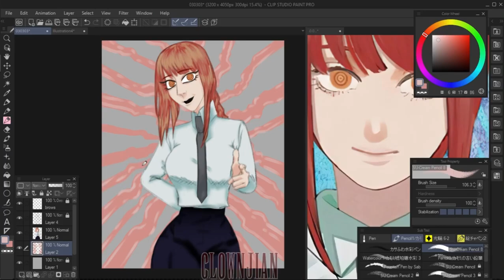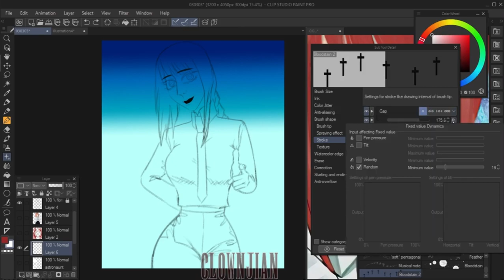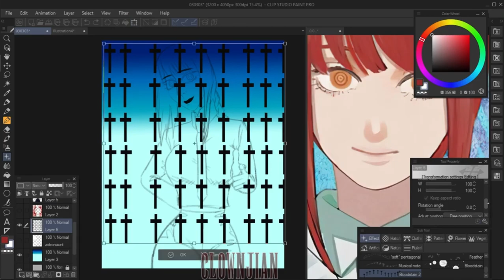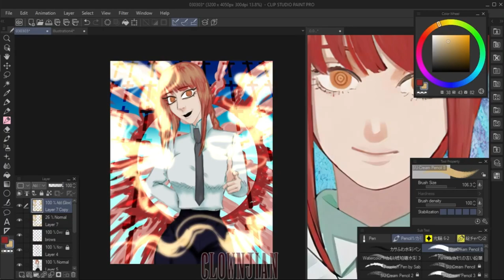MAKIMA BACKGROUND | Speedpaint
I can't take the longest video by 2 hrs or 3 hrs without google drive is just stupid. I try to fix do a thing but nothing good.

Anyone else who is a fan of Chainsaw Man?
I’ve read completely Chainsaw Man and can’t be waiting for both Chainsaw Man and Jujutsu Kaisen to have new chapters also just finishing reading Vagabond manga. It’s so delicious art details.

Next asshole Toji (JJK) & some chainsaw man characters
how does hard to believe in me did draw of Toji, last February also bonus Mahito & Sukuna with reference special something will record them in around in summer?